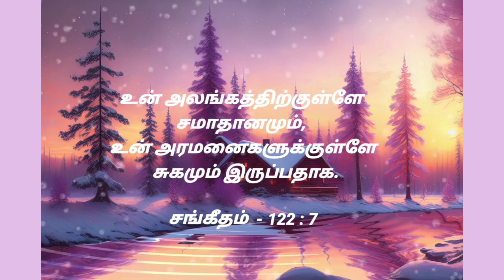God's promise word || Psalms - 122 : 7 ||Verse of the day in tamil